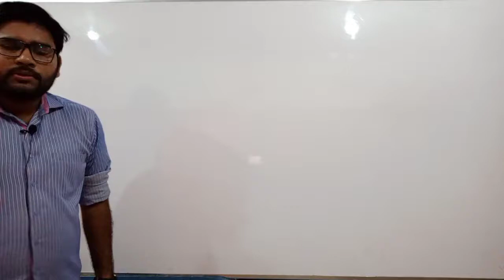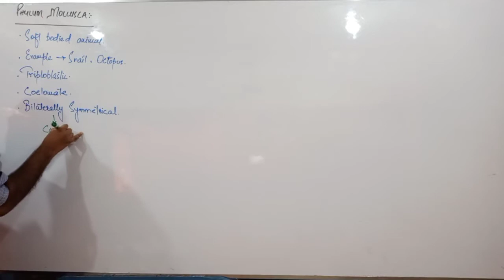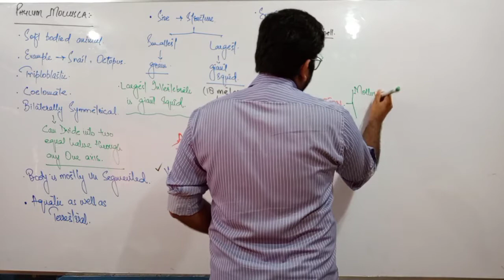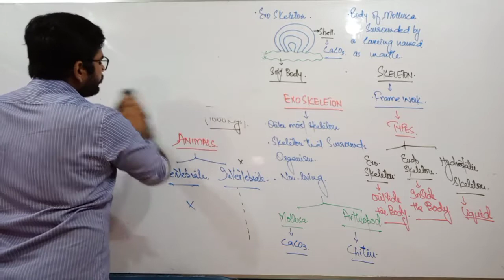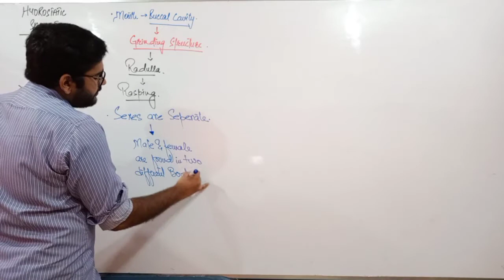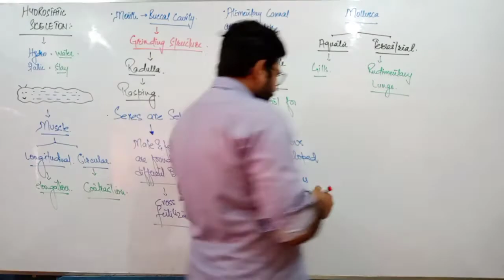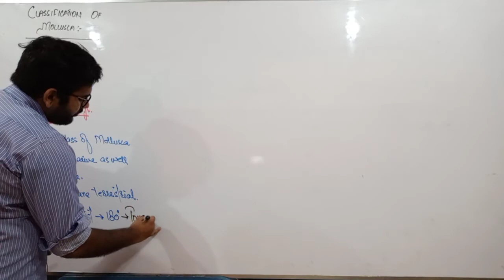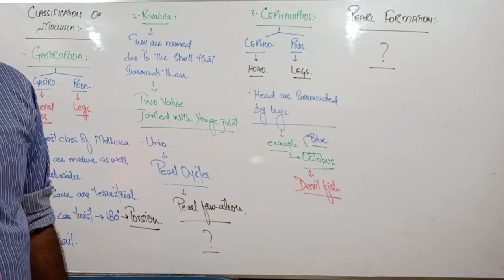KINGDOM ANIMALIA LECTURE 08